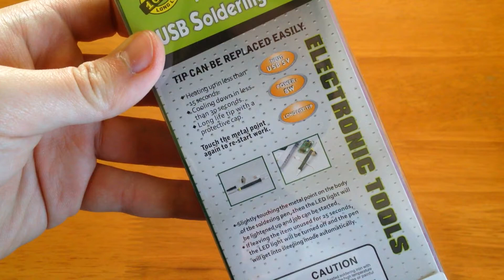USB soldering iron [unboxing]